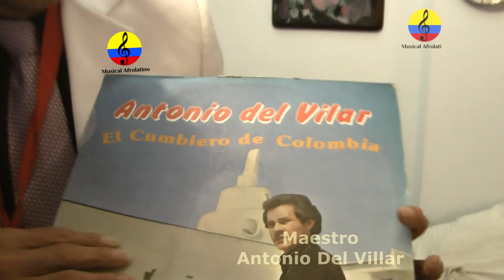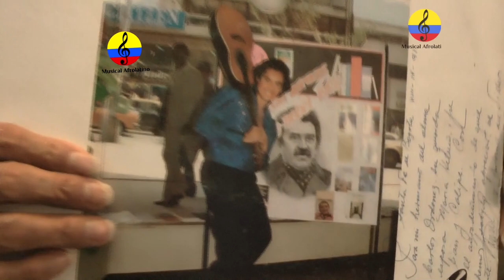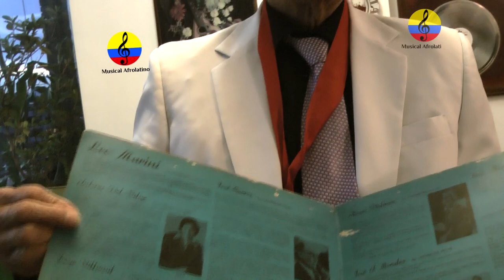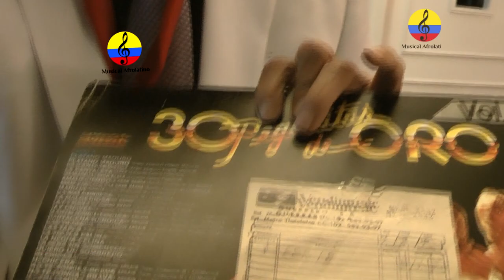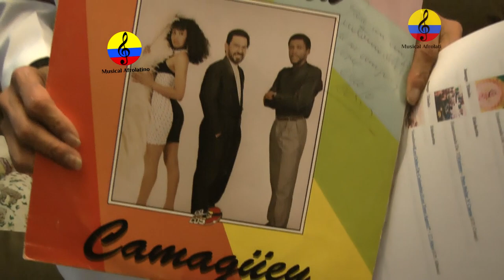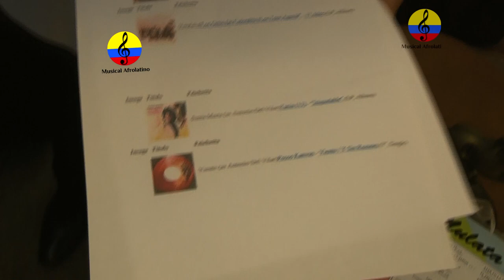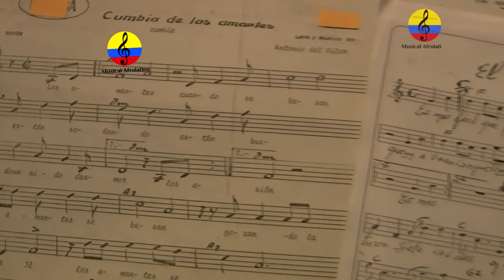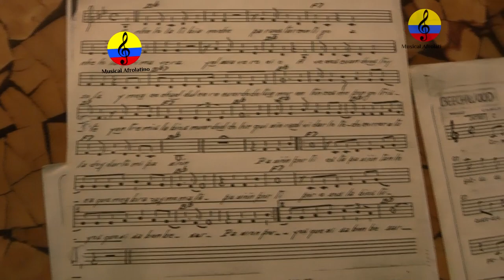Antonio Del Villar, vida y obra musical, X parte, Bogotá, 2024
El maestro Antonio Francisco del Villar nació en Santa Cruz de Mompox, el 9 de octubre de 1947, se le conoce como “El cumbiero de Colombia”, o como “El emigrante latino”, por una de sus composiciones, nacida de una “saudade”, es decir, “de una nostalgia tuya que no sabes dónde ponerla”, como lo ha relatado el maestro. De composiciones de su amplio catálogo grabadas por él y por orquestas y solistas como “El Jefe” Daniel Santos, Juan Piña, “Píper” Pimienta, Joe Arroyo, Fruko y sus Tesos, Celso Piña, Los Tupamaros, Los Melódicos de Renato Capriles, La Colombian All Stars, Rosendo y su Banda, The Pirafónica, Los Univox, Jimmy Salcedo y la Onda Tres, Los Hermanos Martelo, Conjunto África, Aniceto Molina y Los Sabaneros, Caribe Tropical, la Chácara, Isadora, Leo Dan, Los Conquistadores, Orquesta Camagüey, Los Ocho de Colombia, Pecos Kambas, etc., así como la yucateca María Medina, que le permitió obtener en 1980 la “Corchea de Oro”, como mejor compositor, en producciones grabadas por Philips, Daro, Zeida, Yaré, CBS, Discomoda, Fuentes, Talento, Sonolux, ADC, Zeida, Embajada, RCA Víctor, Heriba Discos, Ícaro Discos, Magic Records, La Tuna Records, Foca Records, Belart y, el disco de navidad que regalaba a sus clientes Pintuco. Realizó más de 70 presentaciones en Rusia y otros países de la época de la “Cortina de Hierro”, y se consagró también con reconocidas composiciones, más de mil obras musicales en su haber, con más de 346 grabadas, como: Lamento, Tu figura y el viento, Negro errabundo, Viento, Pasión tiburona, Enamorada de ti, Sin ti lejos de ti, Corazón solitario, El hijo del telegrafista, etc. Las películas “Esposos en vacaciones” de 1978 y, ‘El Inmigrante Latino’ de 1980, recordadas por las actuaciones de Otto Greiffenstein, Lyda Zamora, Franky Linero, Carlos “El Gordo” Benjumea y otros, llevaron a que así  como la señora madre del maestro Del Villar, Luisa Vides Canedo, actriz y mezzosoprano, alzaba su voz con dulzura, el compositor y cantautor lo hiciere con mucha energía, cuando cinco de sus canciones fueron utilizadas en los filmes, sin reconocerle regalías y, aunque Sayco, la Sociedad de Autores y Compositores de Colombia realizó el recaudo correspondiente, el artista nunca vio los recursos , por lo cual, tuvo que iniciar un proceso judicial, que fue, finalmente fallado por el Juzgado 32 Civil del Circuito de Bogotá, luego de haberse iniciado la causa desde 1987 y decidirse el 28 de julio de 2014. El 14 de diciembre de 1977, en un partido entre Santa Fe, que perdió por 1 gol, contra 3 del Junior en “El Campín”, Del Villar compuso “Junior campeón”, como homenaje al fútbol de Curramba y al equipo Tiburón, que tiene “garra y corazón” y con agua de maranguango de Verón (por el nombre del técnico argentino Juan Ramón Verón, quien acababa de reemplazar a José Varacka), le da a la ciudad “gran satisfacción”. La canción fue grabada en Discos Daro al día siguiente y, aprovechando que “El Campeón” Edgar Perea estaba aún en Bogotá, Del Villar se fue a buscarlo al Hotel Tequendama para que narrara uno de los goles, razón por la cual, en la versión original se escucha también la voz del locutor, senador y embajador de Colombia en Sudáfrica, mencionando las acciones de los delanteros Alfredo Arango y Julio Avelino Comesaña, quien más tarde sería director técnico del Junior. en 1983, realizó un homenaje a la memoria del Libertador con el disco “La vida de Bolívar cantada” y así, a través de baladas, cumbias, vals, polkas, joropos y melodías indoamericanas, y con la fuerza de un buen momposino, escribió el poema “Bolívar, Macabeo de América”.